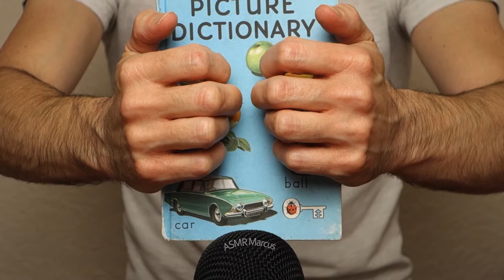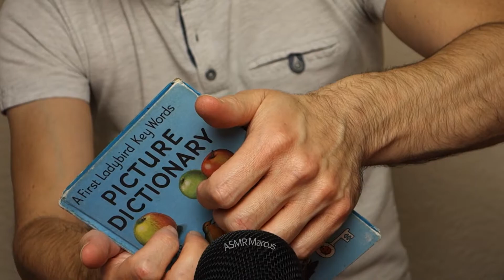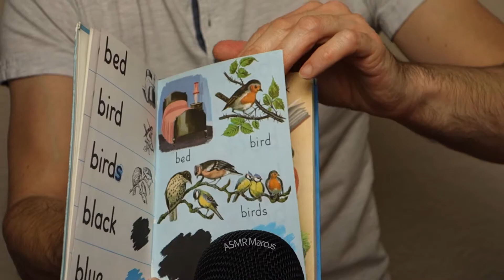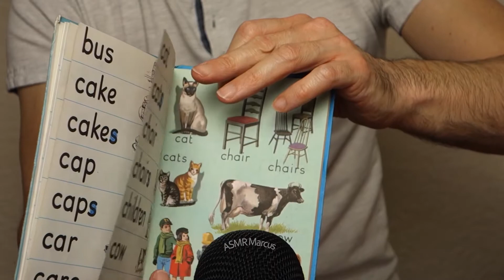ASMR Sleep and Relax [Taps]-[Crinkles]-[Paper]-[Brushing]-[Popping]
I hope you find these ASMR items soothing and relaxing.

Each one makes a unique sound like tapping, crinkling, popping, brushing and much more.

-Marcus